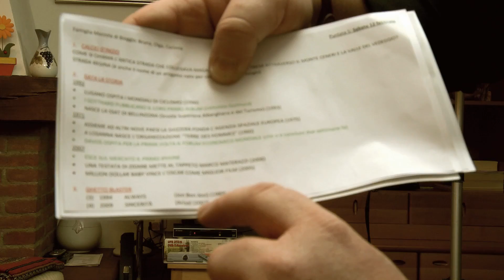quello che in puntata non si vede